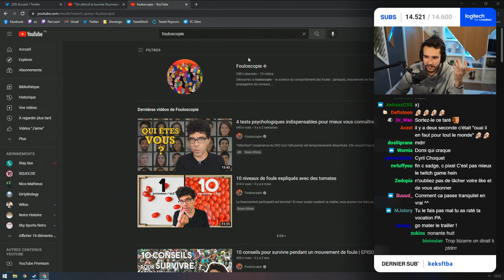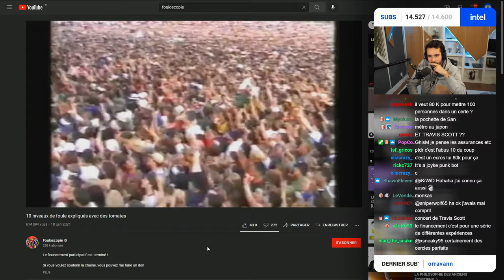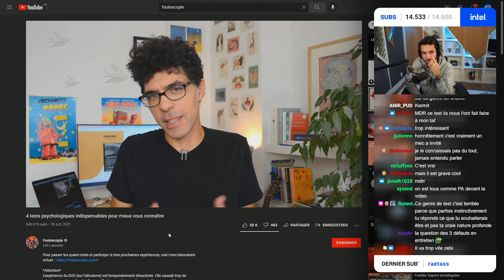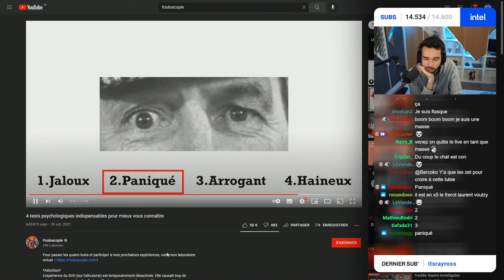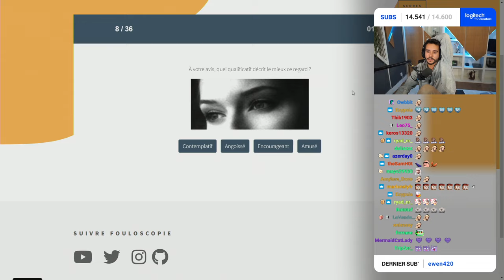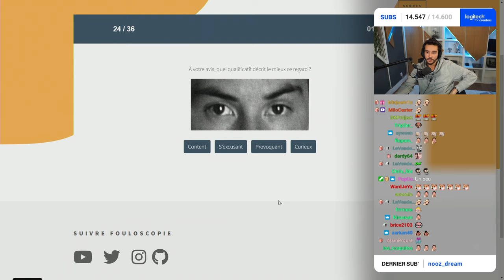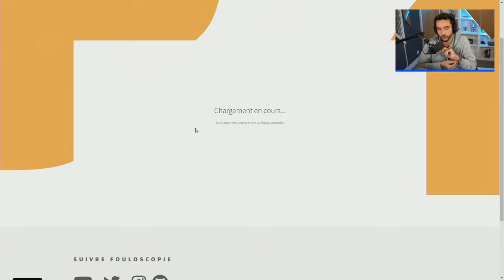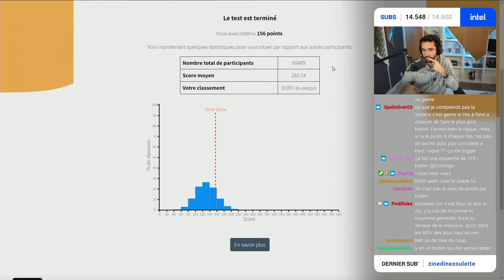L'étude des foules (c'est trop intéressant) ! ► React à la chaîne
Fin de live super intéressante, on a découvert une superbe chaîne !